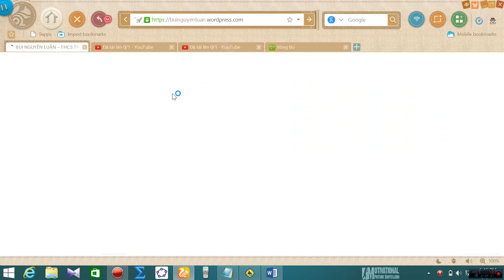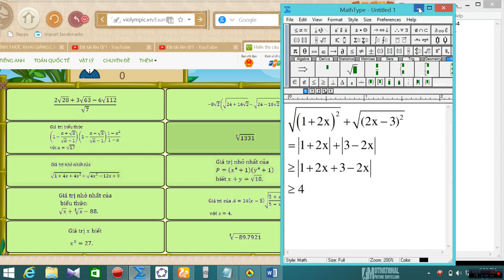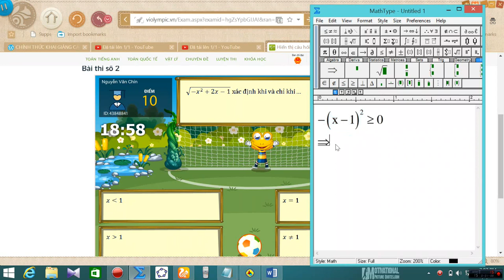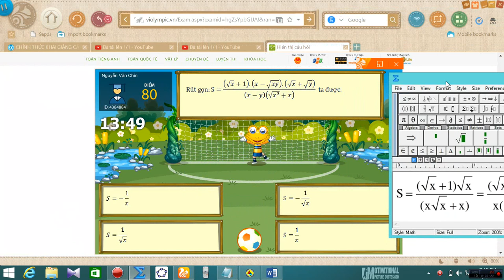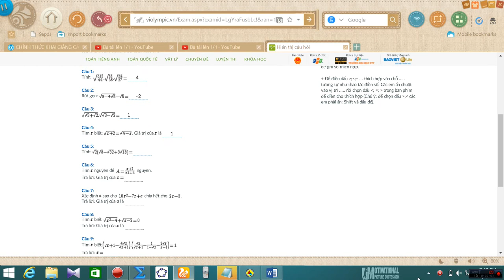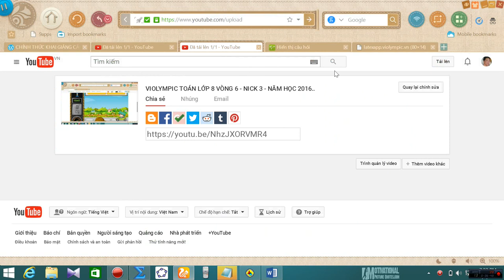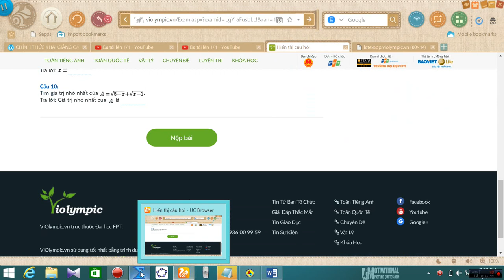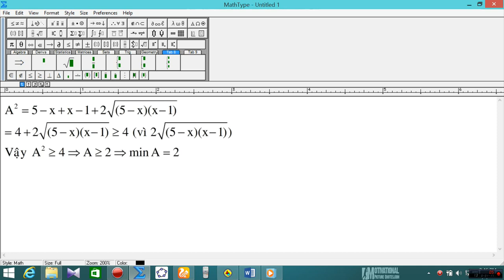VIOLYMPIC TOÁN LỚP 9 VÒNG 6 - NICK 1 - NĂM HỌC 2016 - 2017 - BÀI GIẢI